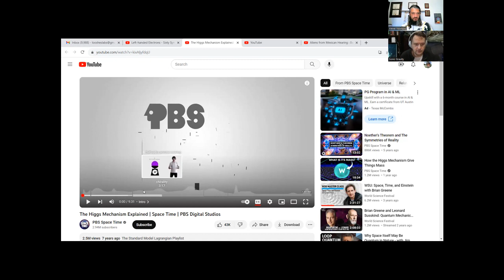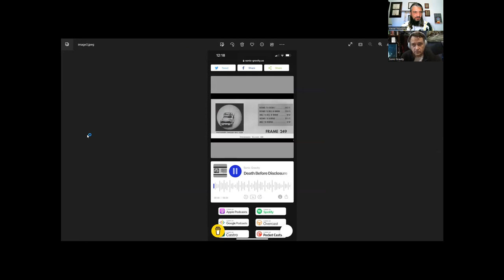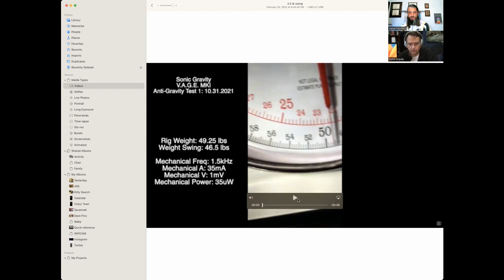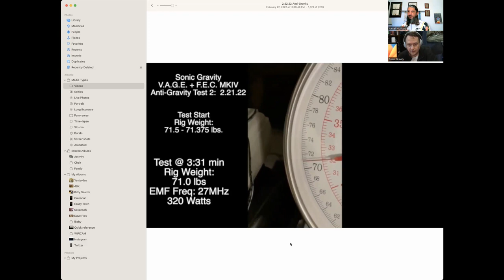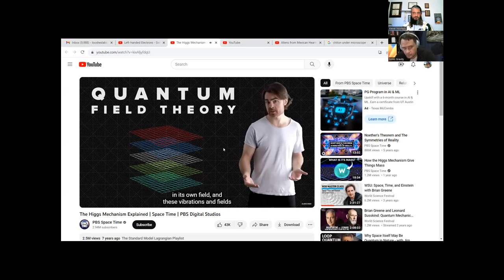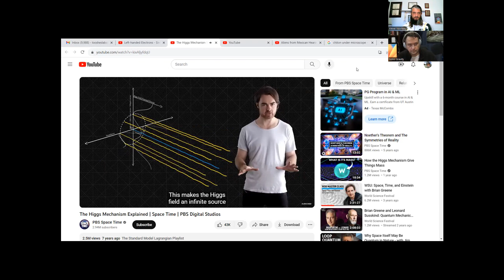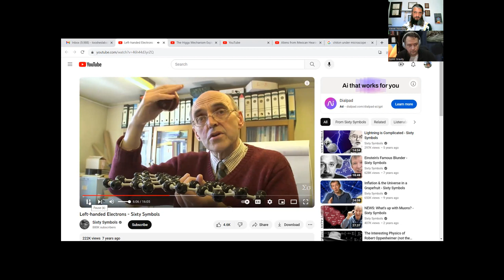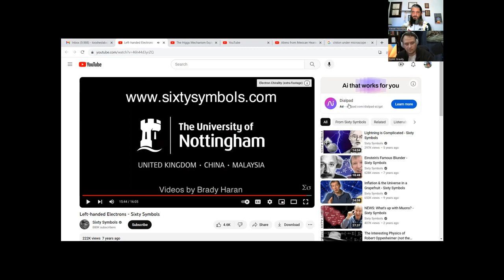Looshes Labs Podcast #8 : Bradly Voorhees : Antigravity Machine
Hello! Here is a discussion with Bradly Voorhees, founder of Sonic Gravity and inventor of antigravity technology. Careful, you are about to orbit through Sonic Gravity!